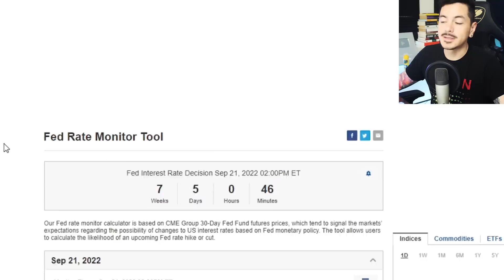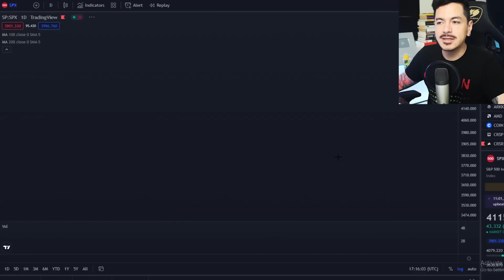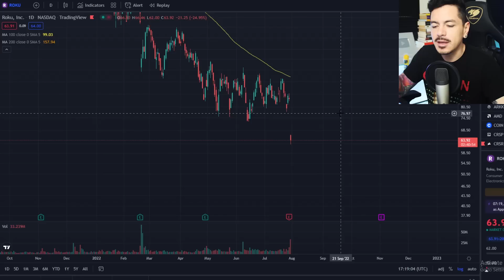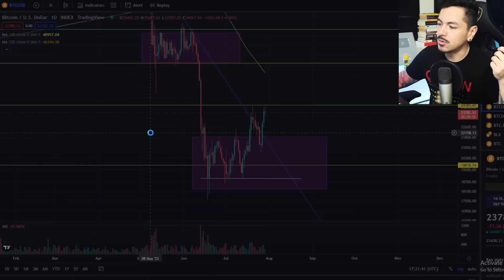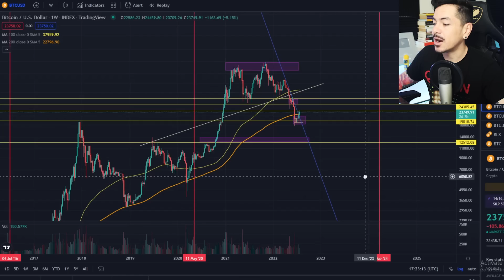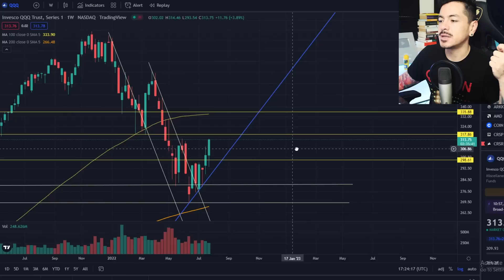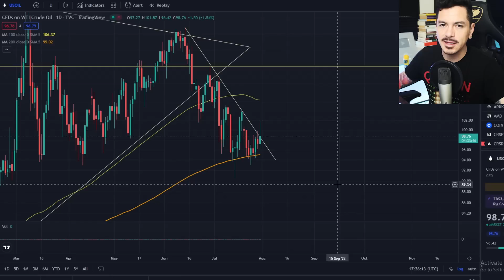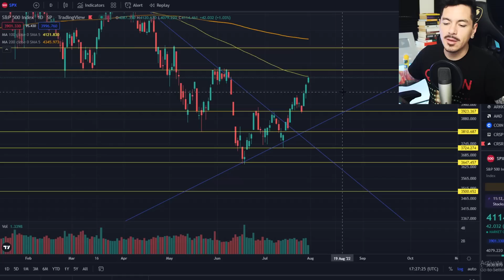⚠️ ¿A Dónde Llegará la Bolsa y Bitcoin?